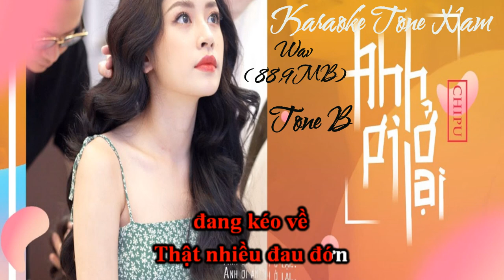''Anh Ơi Ở Lại''- Karaoke Tone Nam Chất Lượng Cao Wav( 88,9MB) Tone B/''Anh Ơi Ở Lại'' ChiPu(AOOL)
Karaoke Tone Nam Chất Lượng Cao Wav( 88,9MB) Tone B/
''Anh Ơi Ở Lại'' ChiPu(AOOL)
Sản Xuất: Solmentertainment.com